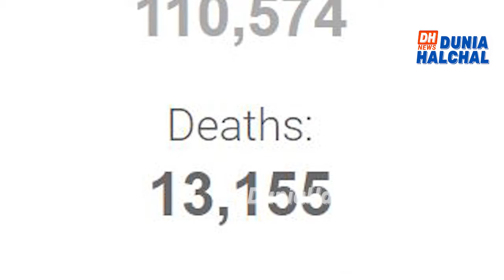ODIA HEADLINES 02 APRIL 2020